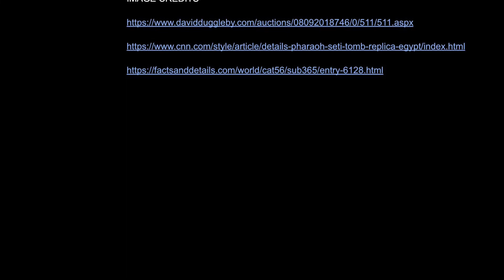FranciscoP Francisco Pimenta